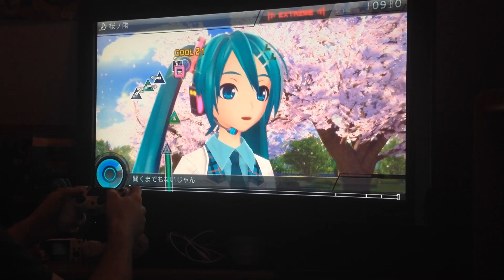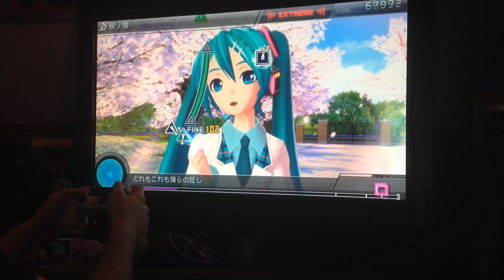Project zutto 39 week #3 Sakura rain Extreme Perfect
3rd gameplay of project zutto tournament